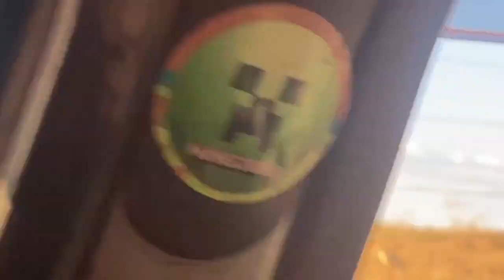CONSTRUINDO NOSSA CASA NA ROÇA 🏡 OITAVA PARTE ⭐️ PRIMEIRO CHURRASCO NA CASA NOVA